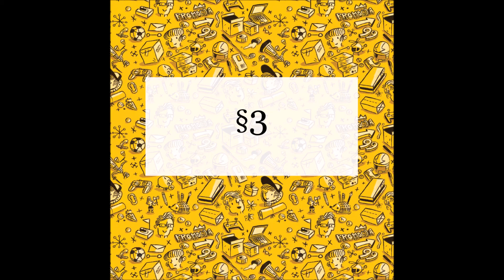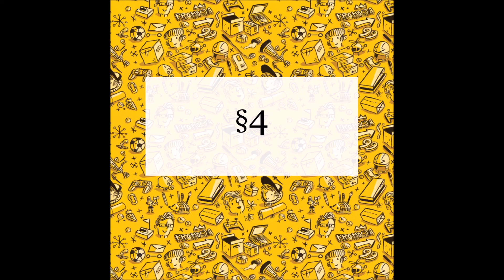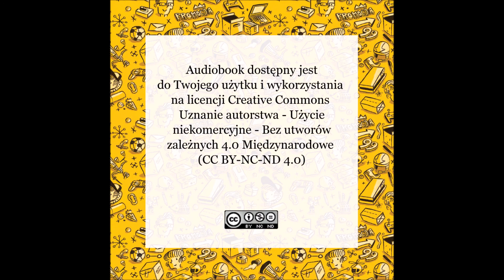Prawie Bajki - Nieznajomość prawa szkodzi - Audiobook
Prawie Bajki - “Nieznajomość prawa szkodzi”
Realizacja: Dawid Niemiec
Głos: Jakub Skworz (autor)
Ilustracje: Przemysław Liput

Co to znaczy być prawnikiem? Kiedy zawiera się umowę? Czy z prawem mają do czynienia tylko dorośli? Naprzeciw tym pytaniom wyszli pomysłodawcy serii książek Prawie bajki. Książki, które bawią i uczą, stały się też doskonałym pretekstem do dyskusji z dziećmi na temat prawa w codziennym życiu.
Audiobook I części Prawie Bajek został nagrany z myślą o osobach chcących szerzyć nasze idee wśród najmłodszych. Chcemy dotrzeć do jak najszerszego grona prawników, rodziców, pedagogów i dzieci.

Prawie Bajki - “Nieznajomość prawa szkodzi” -  Historia Oskara, który od zawsze marzył o konsoli, ale rodzice nie chcieli mu jej kupić. Dlatego postanowił wziąć sprawy w swoje ręce. Po kryjomu znalazł w internecie ciekawą ofertę i zamówił sprzęt. Nie wiedział jednak, że najważniejsze jest często napisane małym druczkiem.